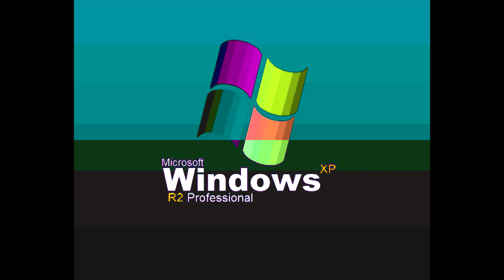Windows XP R2 Professional Startup Sound Effects (SBP2E) in O Major Split O Major Opposite